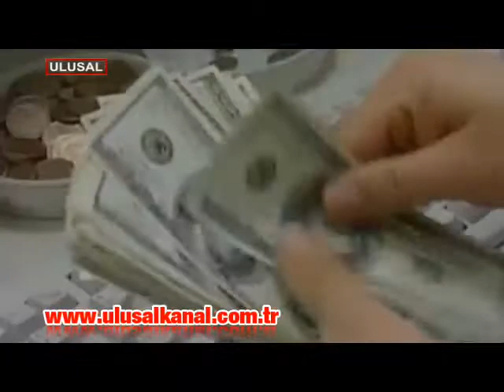Tarihi görüşme sonrası önemli açıklama: Beklentimiz çok yüksek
Rusya'ya ihracat yapan Türk sanaciyelerinin gözü kulağı, Petersburg'ta yapılan Erdoğan- Putin görüşmesindeydi. İstanbul Hazırgiyim ve Konfeksiyon İhracatçıları Birliği Başkanı Hikmet Tanrıverdi, görüşmeden olumlu kararlar beklediklerini söyledi.